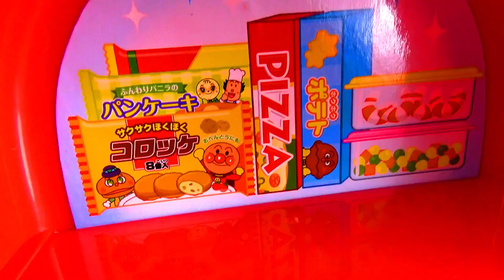アンパンマンのままごとおもちゃ 電子レンジと冷蔵庫で遊んだよ anpanman playing kitchen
It's a toy's clip dayo.おもちゃの動画"アンパンマンの冷蔵庫からエビグラタンを出して電子レンジでチンして料理して遊んだん"だよ。